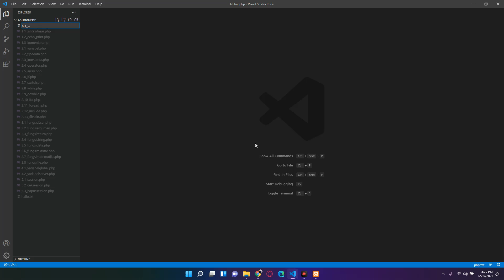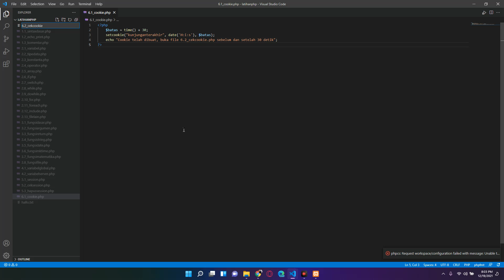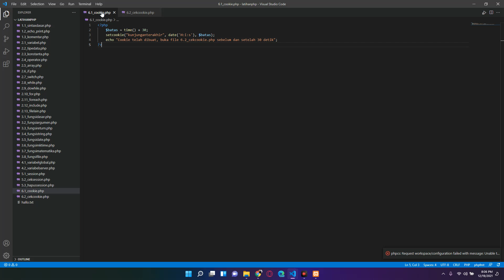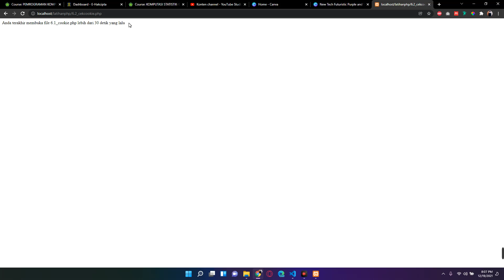6 PHP Cookie